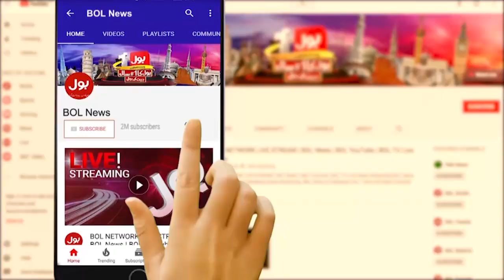Shehbaz Sharif Imported Govt Secrets Leaked on Dark Web | Breaking News